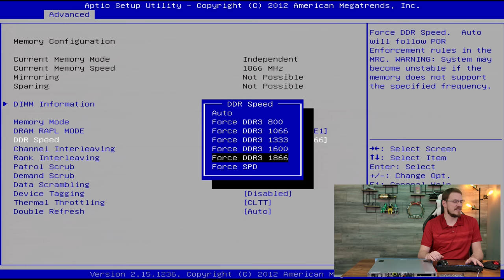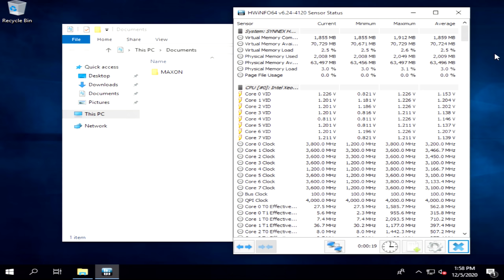Dual 2011 Server with Rails for less than $150!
18 months ago, I was thrilled to find a Dual Socket 2011 motherboard for $200. Imagine my surprise when I find the same power in a 1U Server for half the price.

Ninkasi (Eugene, OR) Oatis Oatmeal Stout. Roasty. Chocolaty. It's dark chocolate and black coffee. Simple, but very good.

Sliding Rails
Xeon E5-2650 v2 8c/16t 2.6GHz
4x8GB DDR3 ECC Memory
Samsung 860 EVO 500GB SSD
HP 2-Port 10Gb SFP+ Network Card
Intel 2-Port 1Gb RJ-45 NIC